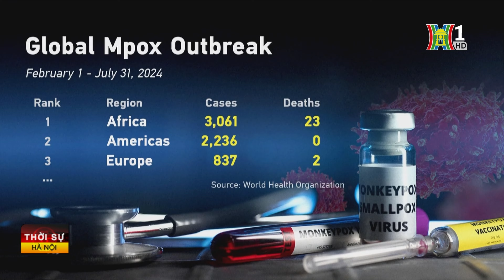Thái Lan tăng cường giám sát bệnh đậu mùa khỉ | Tin tức | Tin quốc tế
Thái Lan đã tăng cường giám sát và áp dụng các biện pháp phòng ngừa để ngăn chặn sự lây lan của virus bệnh đậu mùa khỉ sau khi xác nhận trường hợp đầu tiên mắc chủng virus 1b có khả năng lây truyền cao.